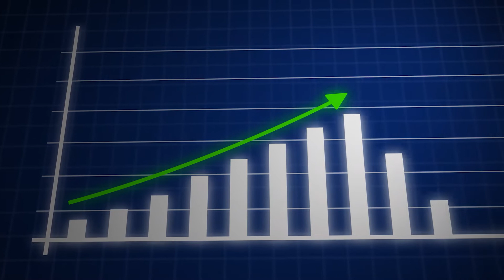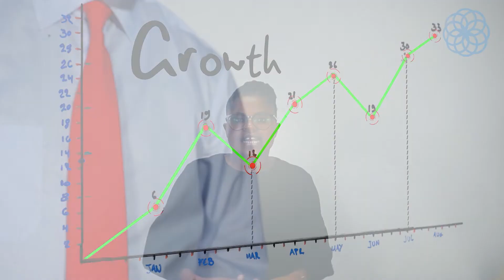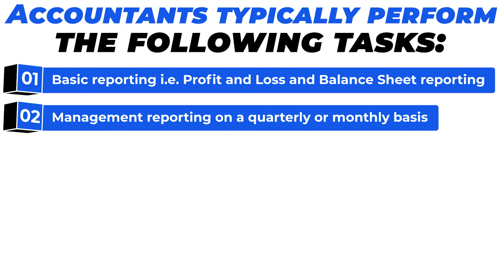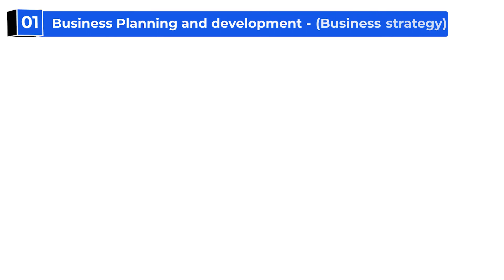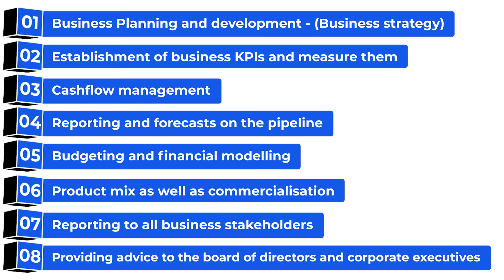CFO or Accountant - Which One Do You Need?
Sometimes businesses have confusion about the role of a CFO vs. an Accountant. In this video, we are going to outline the critical roles of both an Accountant and a CFO as the business grows to help you make more informed business decisions.

About Brendmo:

Brendmo is a growing accounting firm in South Africa, Zimbabwe, and the UK.